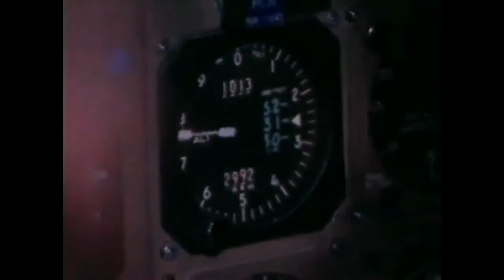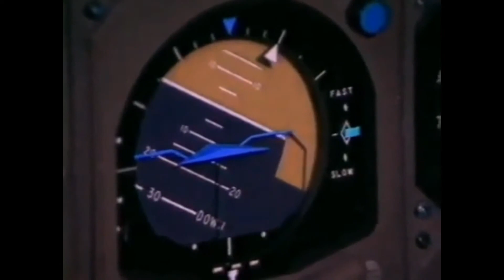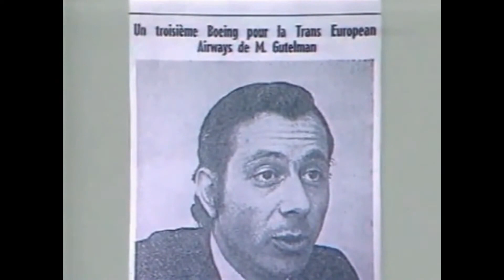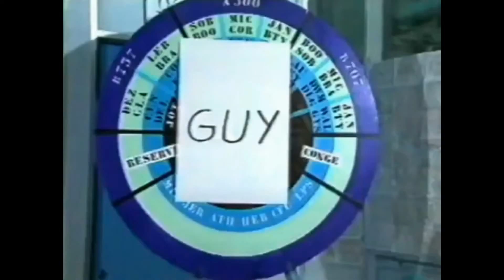The TEA Dynasty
TEA video